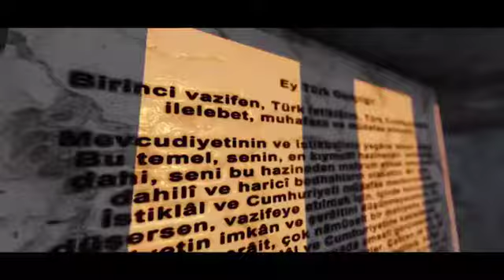29 Ekim Cumhuriyet Bayramımız Kutlu Olsun #29 Ekim 1923#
"Temeli büyük Türk milletinin ve onun kahraman evlâtlarından mürekkep büyük ordumuzun vicdanında akıl ve şuurunda kurulmuş olan Cumhuriyetimizin ve milletin ruhundan mülhem prensiplerimizin bir vücudun ortadan kaldırılması ile bozulabileceği fikrinde bulunanlar, çok zayıf dimağlı bedbahtlardır. Bu gibi bedbahtların, Cumhuriyetin adalet ve kudret pençesinde lâyık oldukları muameleye maruz kalmaktan başka nasipleri olmaz. Benim naçiz vücudum birgün elbet toprak olacaktır, fakat Türkiye Cumhuriyeti ilelebet yaşıyacaktır. Ve Türk milleti emniyet ve saadetinin kefili olan prensiplerle medeniyet yolunda, tereddütsüz yürümeğe devam edecektir." -Mustafa Kemal Atatürk
29 Ekim Cumhuriyet Bayramımız Kutlu Olsun!